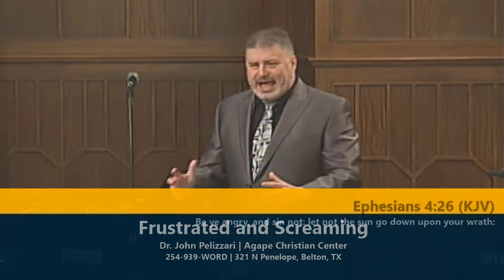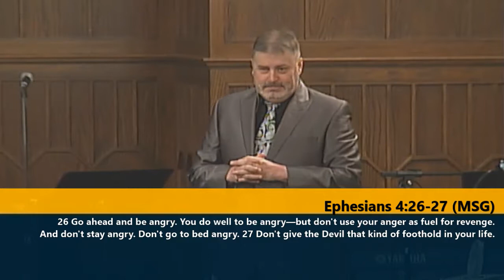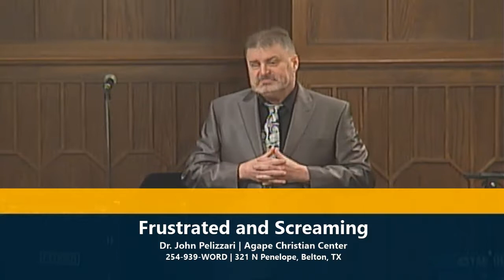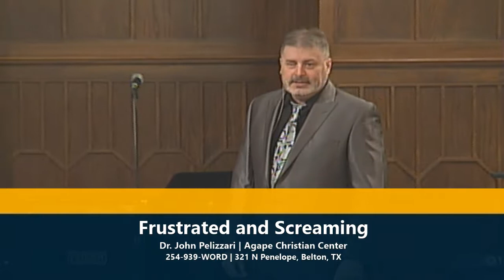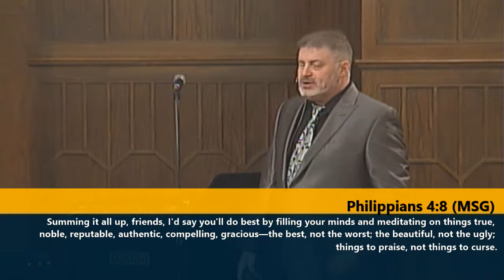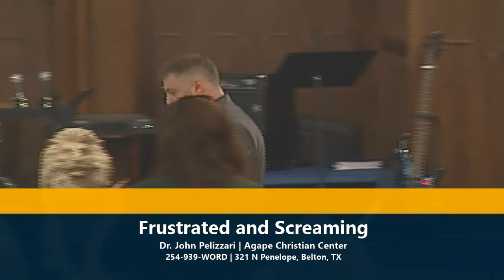Frustrated and Screaming | Dr John Pelizzari | Agape Christian Center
Sermon by Dr John Pelizzari at Agape Christian Center.